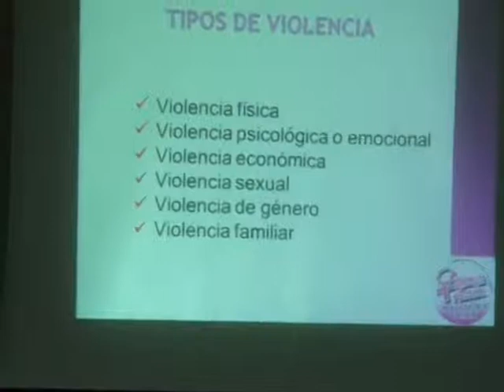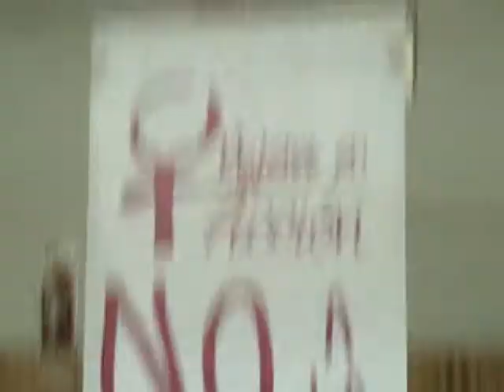Mujeres en acción tienen personería jurídica